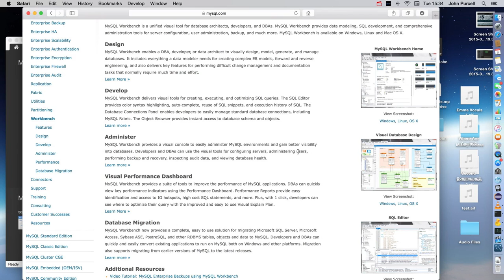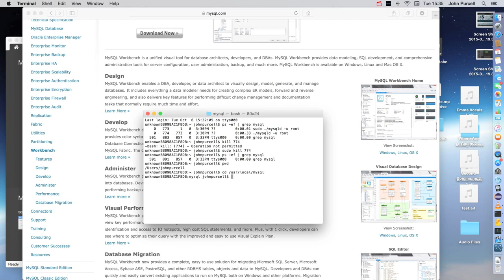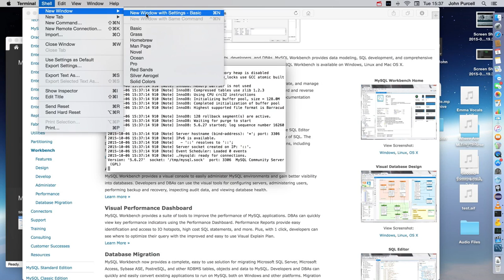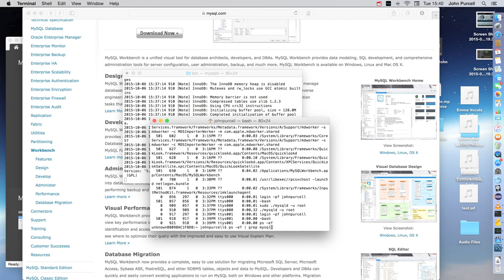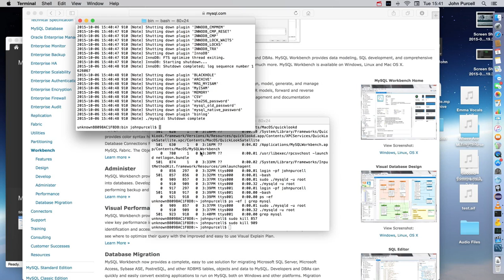MySQL for Beginners 003: Using the Command Line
This video: Most of this course involves using the free MySQL Workbench. But in this video, we'll start off by taking a look at using MySQL on the command line.